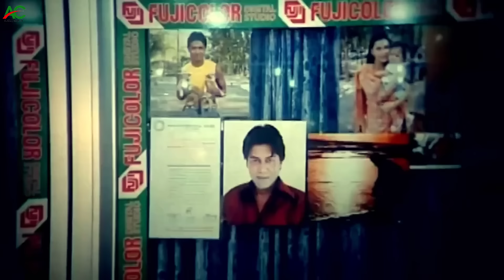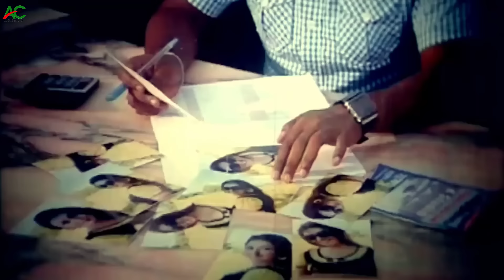প্রথম দেখায় তোমার প্রেমে পড়েছি | Bangla Movie Scene | Shakib Khan | Apu Biswas | Ali Raj | Notun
Video Title :প্রথম দেখায় তোমার প্রেমে পড়েছি | Bangla Movie Scene | Shakib Khan | Apu Biswas | Ali Raj | Notun

Movie : Jaan Kurbaan
Director : M.B Manik
Starcast : Shakib Khan, Apu Biswas, Ali Raj, Notun, Ilias Kobra, Shiba Shanu, Misha Sawdagor, Shah Alam Kiran, Shamsul Alam, Faisal, Azad Khan, Gulshan Ara Popy, Rebeka, Alka Sarkar, Sheuli, Shipu, Anija, Bithi, Joya, Jasim, Kashem Ali Dulal, Guljar Khan, Chikon Ali.
Singer: Andrew Kishore, Kanak Chapa, S.I. Tutul, Doli Shayontoni.
Language: Bangla
Label: Ancholik Cartoon

Please avoid other methods of copying or duplicating the video, and help us support anti-piracy measures in any way you can. Thank you - Ancholik Cartoon Team